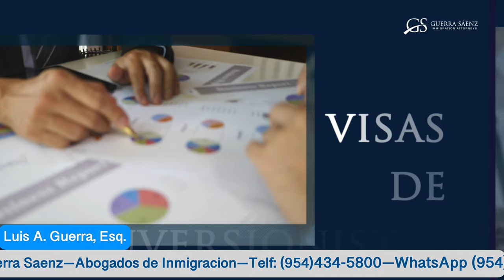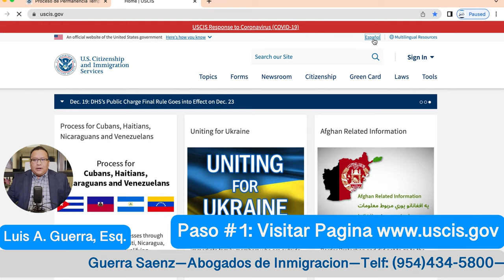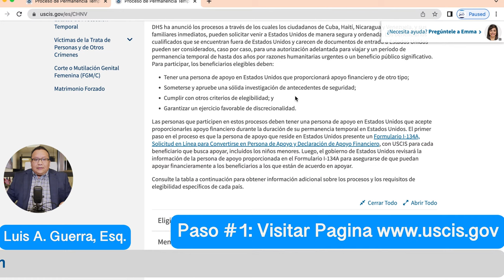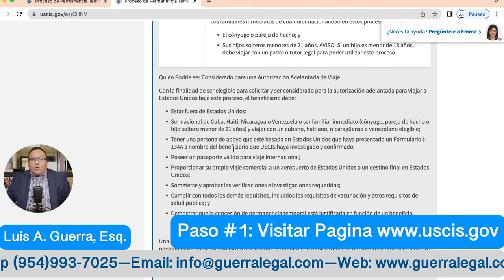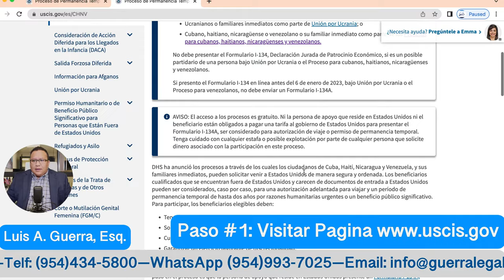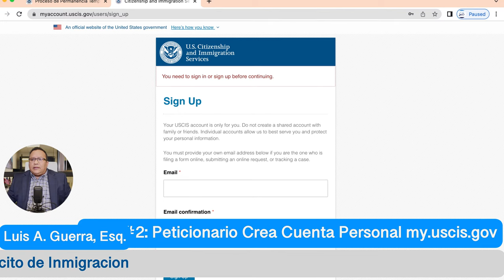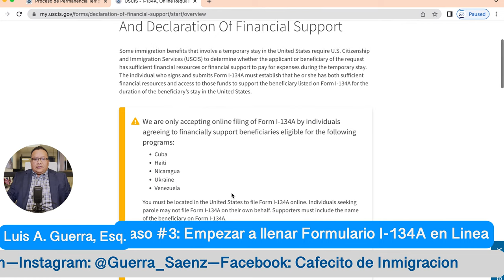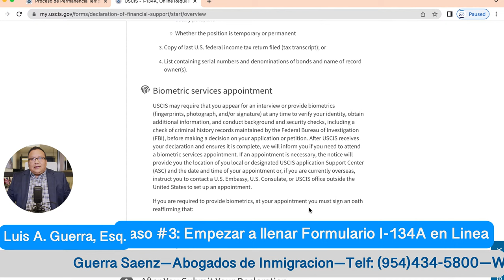Formulario I-134A Paso a Paso--Parole Humanitario--Cuba Nicaragua Haiti Venezuela Ukrania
El Dr. Luis A. Guerra es un abogado experto en leyes de inmigración en los EEUU.  El Dr. Guerra lidera la firma de Abogados Guerra Saenz, en el Sur de Florida.

La firma Guerra Saenz representa a clientes en todos los EEUU y en el exterior.  El Dr. Guerra es reconocido como uno de los abogados mas influyentes en temas de inmigración de los EEUU.

En este video el Dr. Guerra nos da un tutorial sobre le Formulario I-134A, con el que se empieza el tramite de Parole Humanitario para Cuba, Nicaragua, Haiti, Venezuela y Ukrania.  Compartan!!

Tambien les recordamos que el Dr. Guerra y su esposa, Olga Guerra, comparten todas las semanas las ultimas noticias de inmigración en “El Cafecito de Inmigracion”, todas los Miercoles a las 9pm.

Haga sus preguntas y compartan!!!